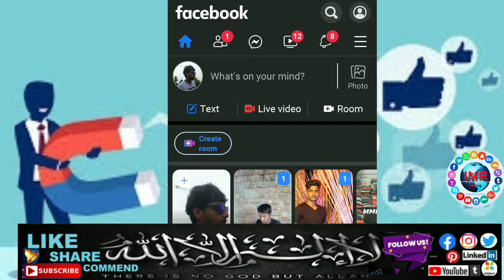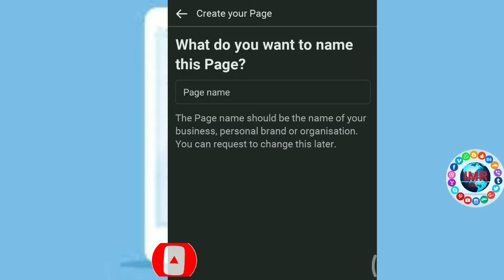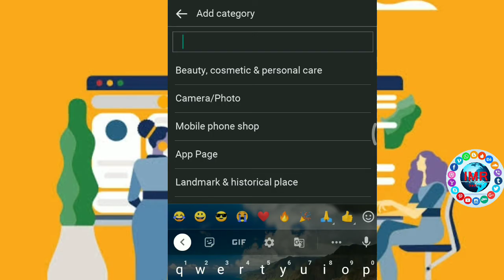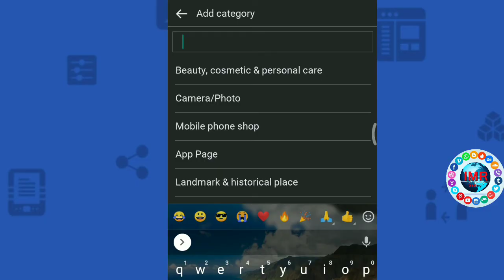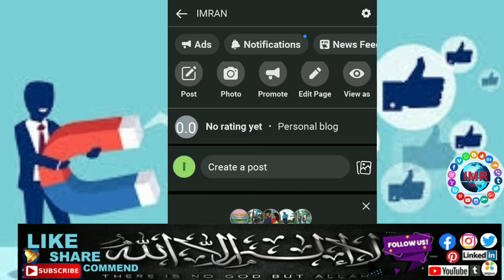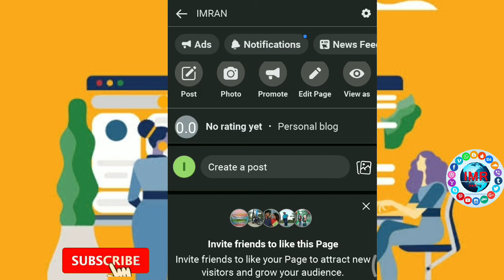HOW TO Create Facebook Page live |grow your local and international business|free ad|IMRtrading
_______________________Thank you__________________________

HOW TO create Facebook like👍 Page|grow your local and international business|free ad |IMRtrading

how to grow your local and international
 business on Facebook

how to Facebook like page create
how to create my business Facebook page

2020 में फेसबुक एक एडवर्टाइजमेंट का जरिया बन गया है।
तो आपका भी बिजनेस का रूल्स थोड़ा चेंज करना पड़ेगा
और बिजनेस के लिए फेसबुक में आप पेज बना सकते हैं
और पेज में एडवर्टाइजमेंट कर सकते हैं आप अपना बिजनेस का।
फेसबुक में कैसे पेज बनाएगा
कैसे पोस्ट डालिए गा
पूरा डिटेल्स वीडियो में दिखाएं हैं।